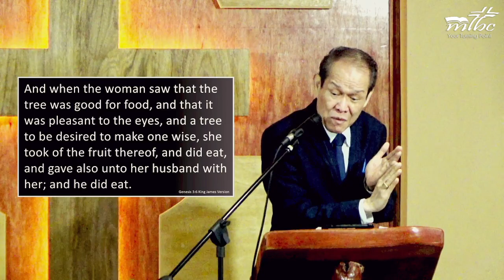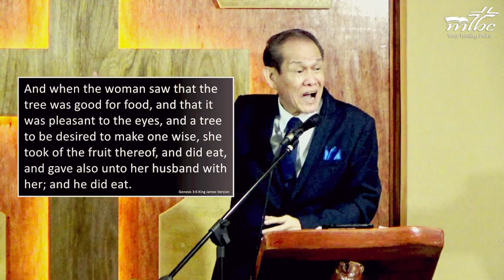June 18 Morning Worship Service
Family Roles Part 2